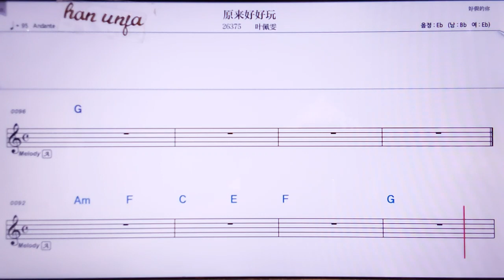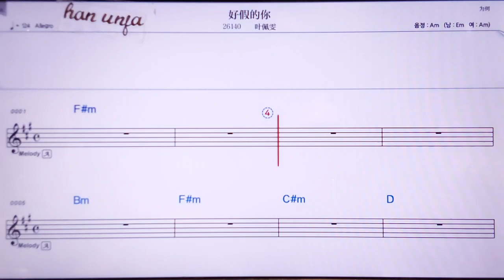💖 위앤라이하오하오완/ 예페이원👍MR,노래방, 악보, 코드,Karaoke With Sheet Music